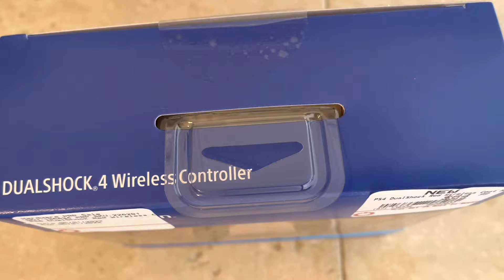Unboxing a PS4 controller￼